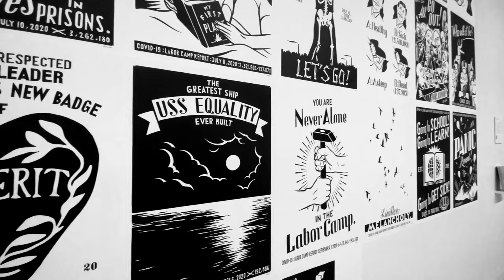NOTSTOCK - Piotr Szyhalski